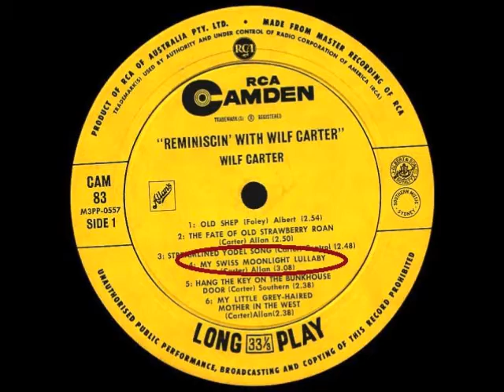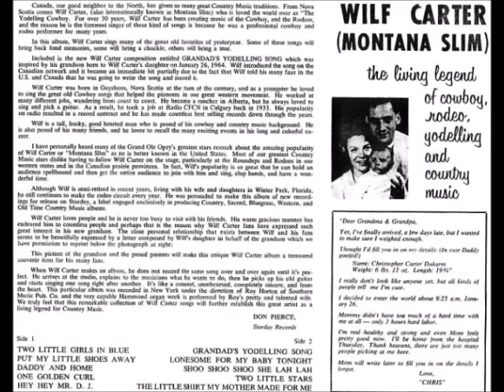Wilf Carter - My Swiss Moonlight Lullaby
Canadian Balladeer Wilf Carter (more commonly known in the U.S.A. as Montana Slim), with his famous My Swiss Moonlight Lullaby ... and his superb yodelling. 'The 3 in one yodel' ... the echo yodel.

Carter wrote this classic, his first ever recording for RCA Records. It was Canada's very first Country & Western  'home-grown' hit, recorded as a 78 in Montreal in 1933. Carter is a member of the Canadian Music Hall of Fame and the Nashville Songwriters Hall of Fame.